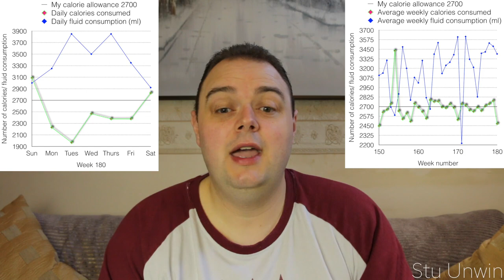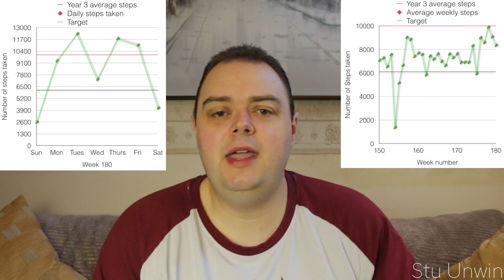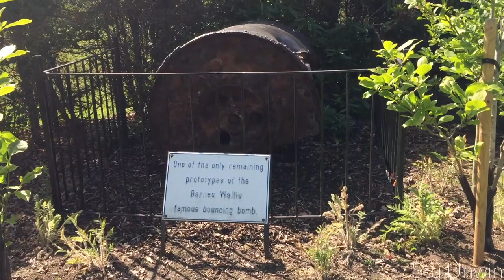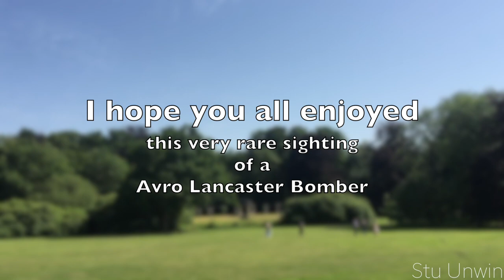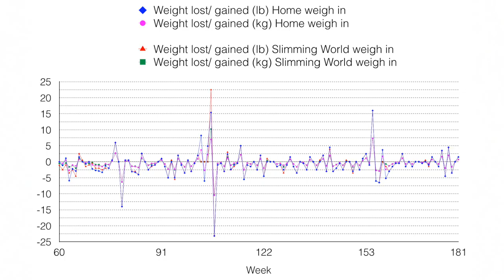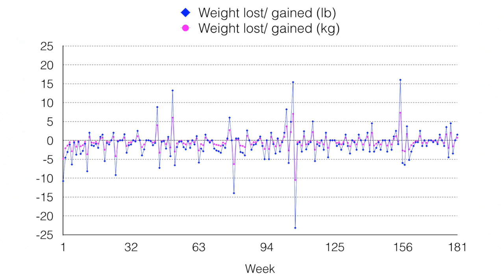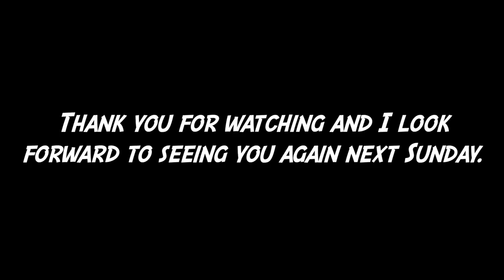My weight loss journey (Week 181)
This video is about me completing my 181st week of my weight loss journey. We'll see if I've manage to lose any more weight, when I complete another weekly weigh in. I'll also compare my home weigh in result with the result I obtained at Slimming World. We'll finally get to see if I've managed to push forward with my third weight loss target and with reducing my Body Mass Index (BMI).

You will also get to see some very rare footage of a Avro Lancaster Bomber doing multiple fly-overs of the Petwood Hotel in Woodhall Spa, Lincolnshire, England.